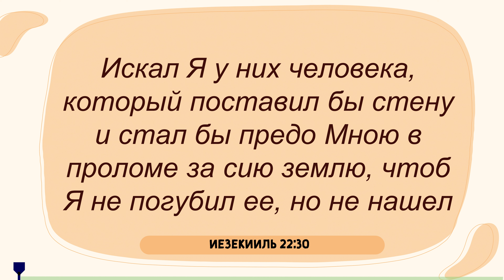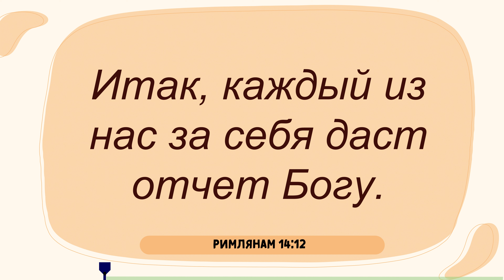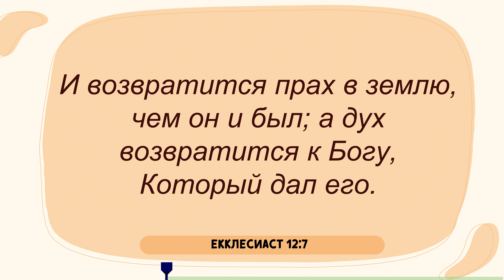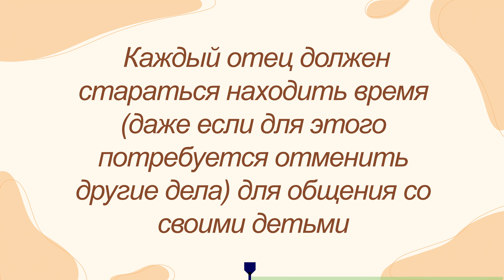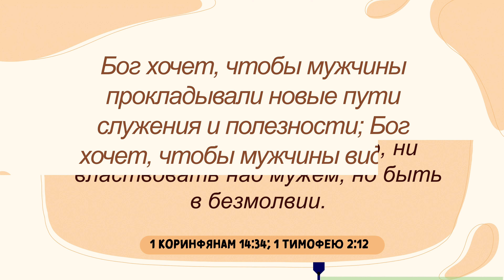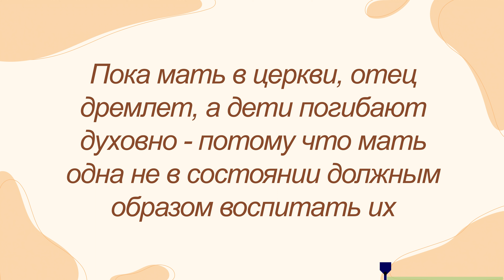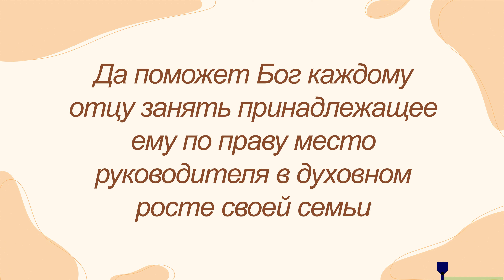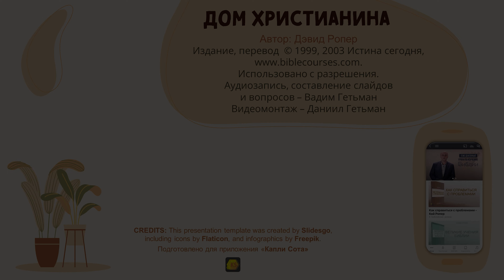Урок 2. Требуются мужчины - Дэвид Ропер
«Дом христианина» - Дэвид Ропер
ИСТИНА СЕГОДНЯ

1. Почему влияние отца и мужа в семье имеет первостепенное значение?
2. В чем, по учению Библии, заключается роль отца в семье?
3. Что Писание говорит о прерогативе мужского руководства?
4. Что может препятствовать мужчинам сегодня взять на себя ответственность в обществе и семье?